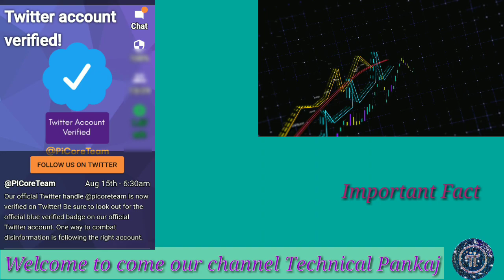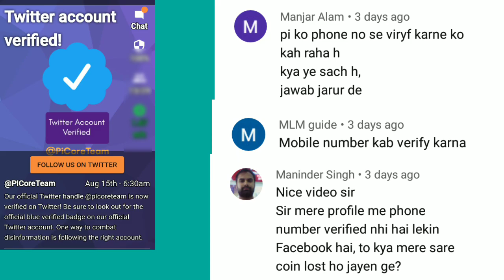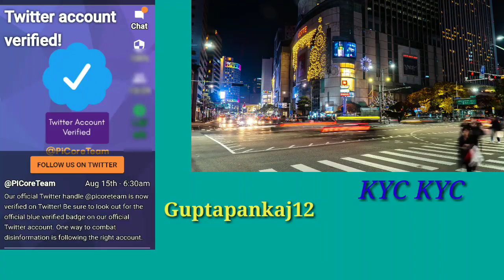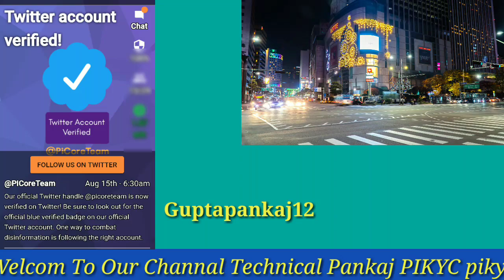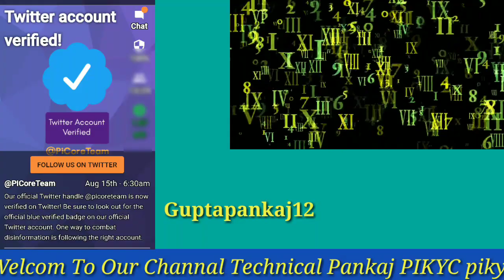Pi network Kyc/Pi verified in twitter account/Pi network में धमाल/pi network latest update in hindi/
Kyc in Pi Network and pi verified in twitter account

 and use my username

दोस्तो
         इस वीडियो में pi network
के ऐप में kyc
कब होगा और केवाईसी पर बहुत सटीक जानकारी के बारे में बताया है और ट्विटर पर नया अपडेट के बारे में बताया है

hi friends,
                  I am Pankaj Gupta and welcome to come my Channal Technical Pankaj

pi network
picryptocurrency
what is pi network in hindi
pi network kya hai
pi
pi kyc
pi network me kyc kaise kare
latest kyc in pi network
pi mining
pi ki kimat kitna hai
pi core team latest update
pi network in hindi latest news
pi network kya hota hai
pi app kaise use kare.

Pi network related othe link